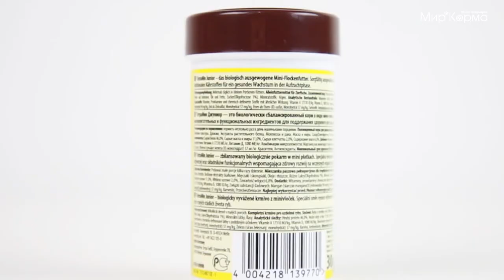Tetramin Junior Корм Для Тропических Аквариумных Рыб, Для Мальков (от 1 См) Всех Видов Рыб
Основной корм, способствующий росту мальков 100мл*6 (мелкие хлопья)